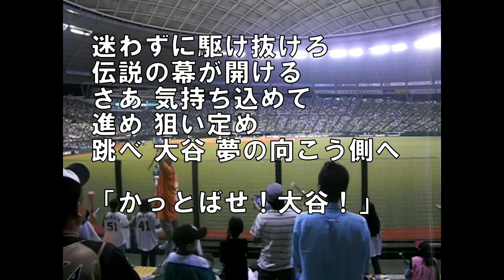【再アップ】大谷翔平 応援歌(日本ハム時代)(2016.7.26撮影)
大谷翔平選手の応援歌動画(日本ハム時代)です。

(歌詞)
迷わずに駆け抜けろ　伝説の幕が開ける
さあ　気持込めて　進め狙い定め
跳べ　大谷　夢の向こう側へ

「かっとばせ！大谷！」